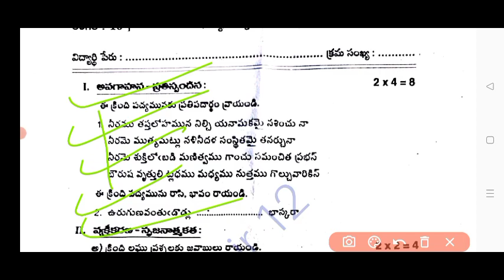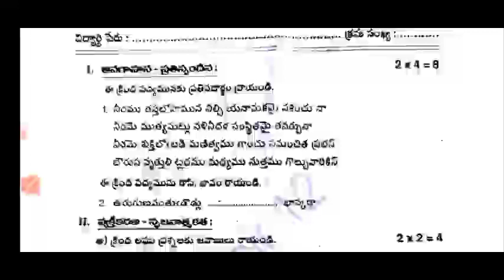ap 10th class fa2 telugu 💯real question paper 2023-24|10th class telugu fa-2 question paper 2023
Ap 10th class Telugu fa2 💯real question paper 2023-24|10th class fa2 Telugu question paper 2023

Ap 10th class Telugu Fa2 question paper 2023-24|10th class fa2 telugu answer key 2023

10th class fa2 telugu question paper 2023 latest
10th class fa2 exam telugu real paper 2023-23 Ap
10th class telugu fa2 question paper 2023
10th class fa2 Telugu question paper 2023-24
10th class telugu question paper for fa-2 exams
10th class telugu question paper for fa-2 exams
10th class fa2 telugu question papers 2023 latest,